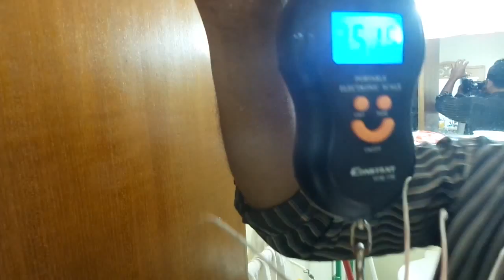Catfish Hunting - തേഡ് മീൻ പിടുത്തം 27-03-2019